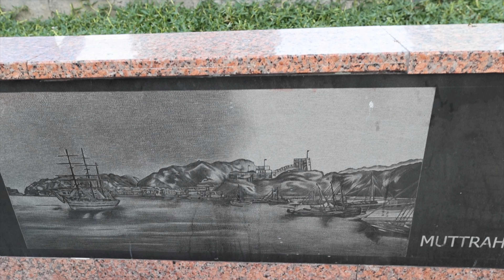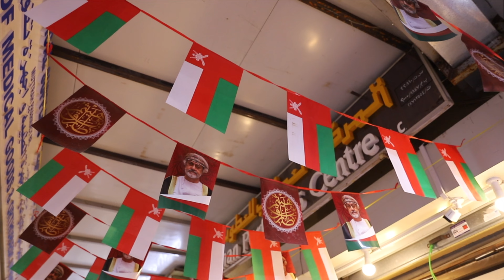One Day in Muscat, Oman - What to do?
In this episode we are exploring Muscat!

Vlog 152 | Country 49 | Oman

We got rid of most of our stuff, moved out of our apartment and started to travel the world full-time, while documenting it for all of you in this little travelvlog.